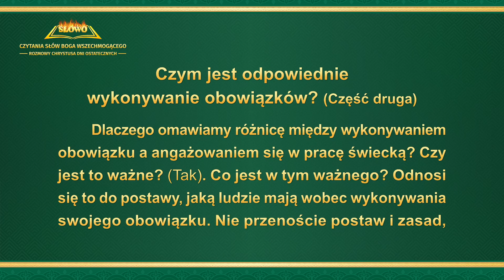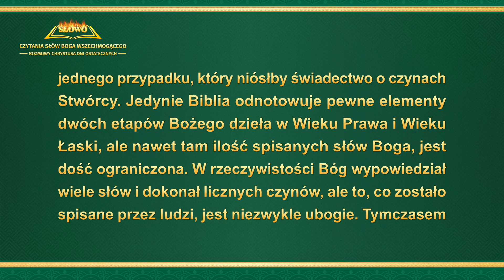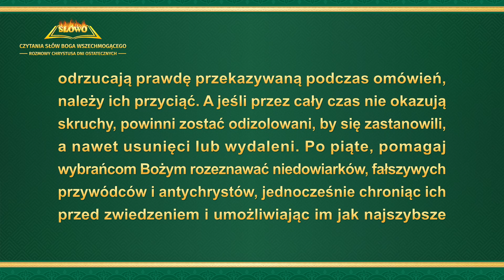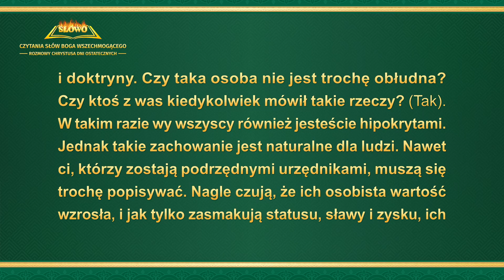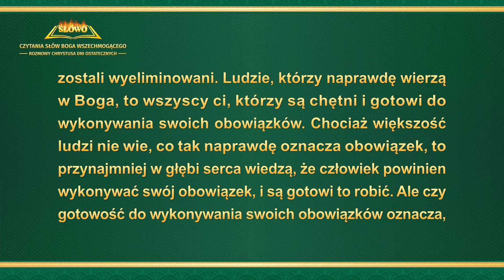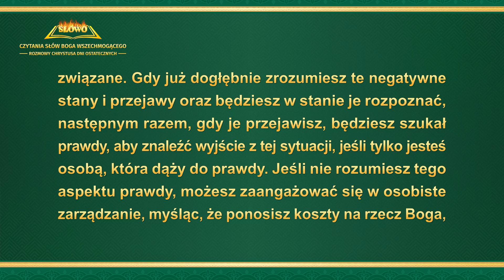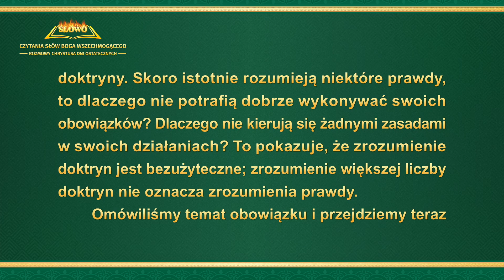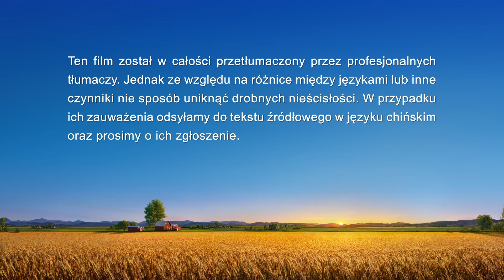Słowo Boże | „Czym jest odpowiednie wykonywanie obowiązków?” (Część druga)